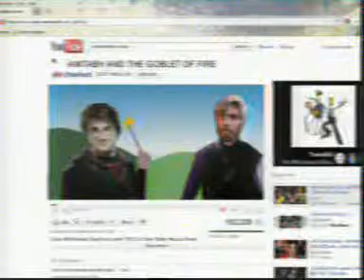CH 5 201202101938 0022